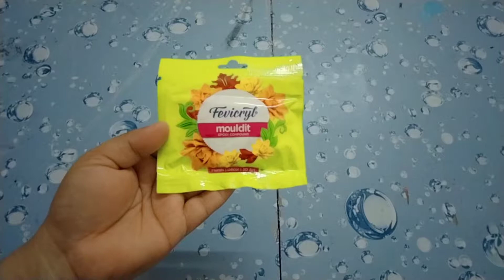Ornaments making with clay/ornaments making/clay crafts/lan creative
Hello friends,
In this video i had made a necklace using clay. Thank u for watching